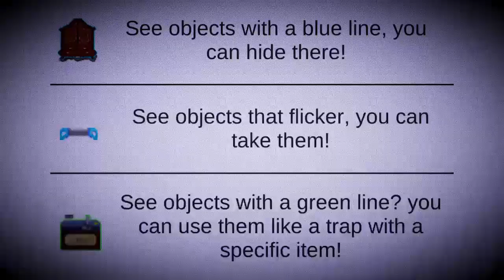Horror Stories_20230309100616